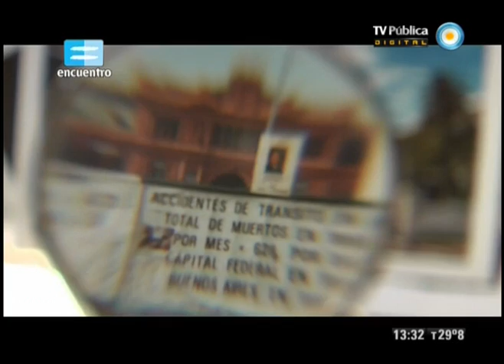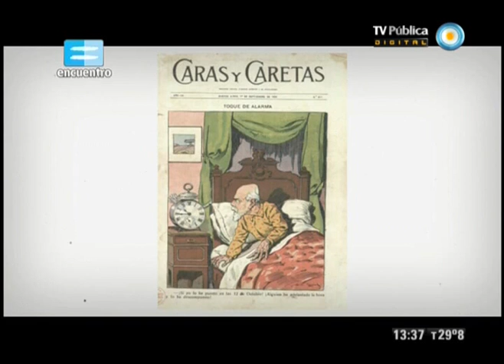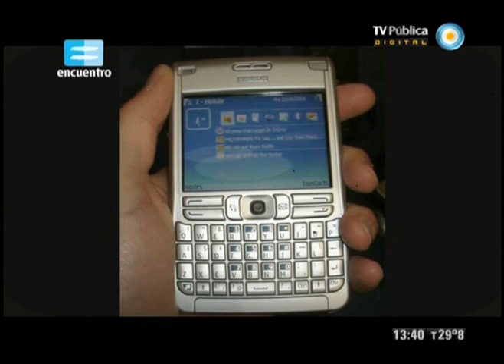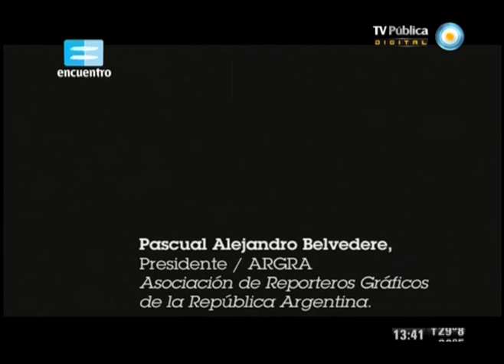En el medio: Fotoperiodismo (Primera Parte)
Programa En el medio. Capítulo: Fotoperiodismo
Sinopsis: La foto muestra, revela, interpela, llama a la participación. Puede ser una denuncia en sí misma, como ocurrió con el caso Kosteki y Santillán en el 2002, o una imagen que revele un secreto de la farándula, la cual será vendida a quien pague mejor. Puede proponerse para informar, convencer, ilustrar... ¿Cómo es el mundo del reportero gráfico?